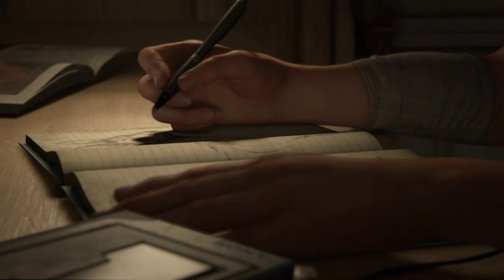The Last Of Us part 2: Episode 1